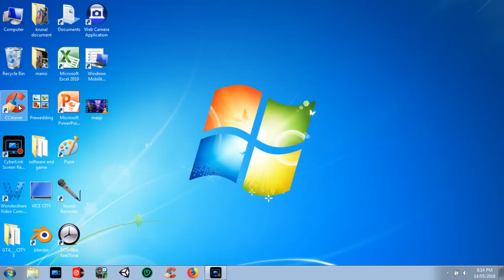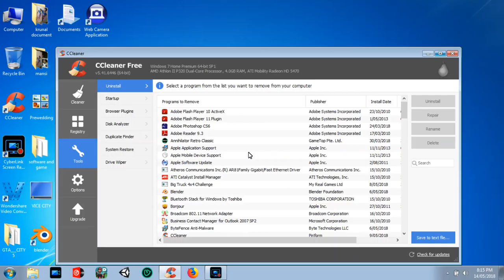How to clean and speed up your PC using a ccleaner boost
Best animation video the animation great  by krunal trada gujjubhai the great ,Mr bean kinjal Dave new songs, new Bollywood's movie ,trailer of new movies, gujju 2018 new ,best of 2018 , avengers : infinity war
Clean and boost your PC making fast
Speedly PC boost your ram speed
Boost PC ,PC booster